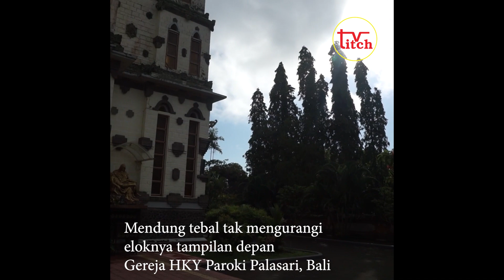Gereja Hati Kudus Yesus Paroki Palasari Bali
Kawasan Bali Barat tidak kalah indahnya. Terutama di Palasari, sebuah kawasan perbukitan yang tenang dan sejuk.

Salah satunya adalah Gereja Hati Kudus Yesus Paroki Palasari. Lokasinya sekitar 40 menit dengan mobil dari dermaga Pelabuhan Gilimanuk, Bali.

Kredit: Titch TV/Mathias Hariyadi